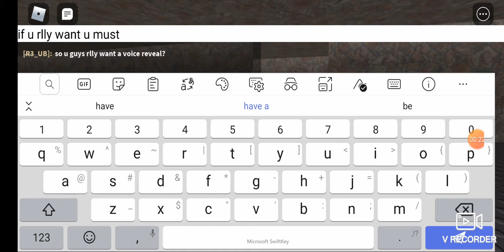Voice reveal debate part 2 let's do this again.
vrecorder OK so you must debate in the comments and I will really do it if I get more yes than no so all the best guys.